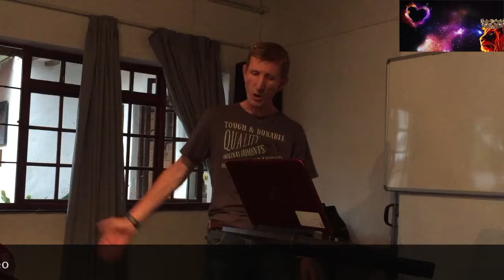Reigning Through God's Power and Love 6 Part 1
This is the first part of session 6 were Hendrik explains how prophecy is a participation sport. You have to participate with the Spirit.